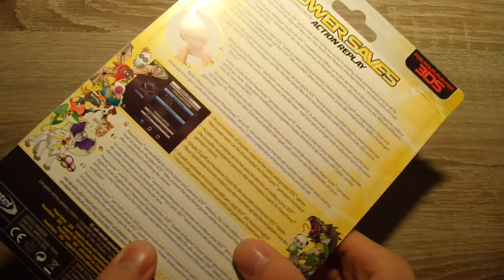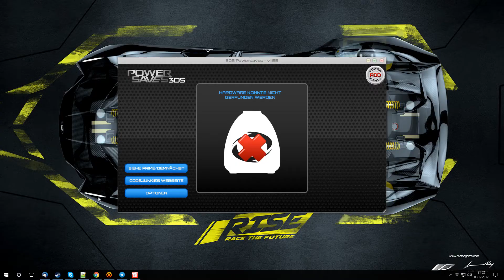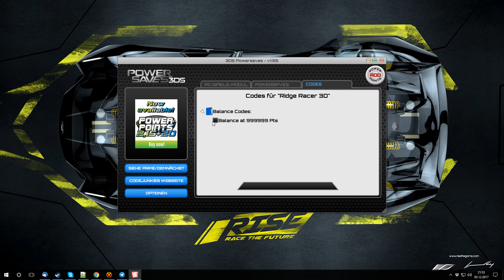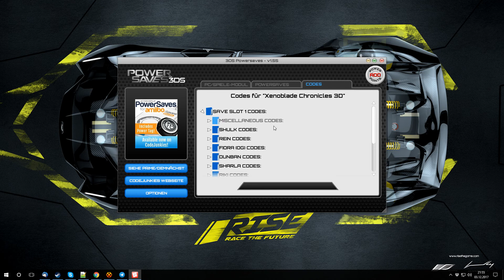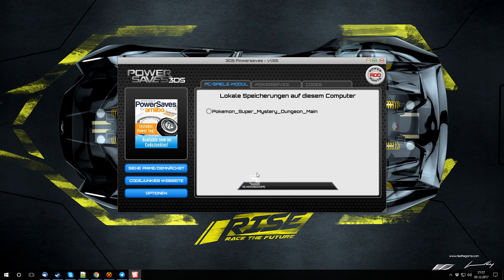Action Replay 3DS Power Saves Review (Datel) [Deutsch|HD]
Heute gibt es ein Review zu einer Art Cheatmodul - dem Action Replay 3DS Power Saves von Datel. Es ist zwar kein Cheatmodul im klassischen Sinne aber immerhin kann man hiermit Speicherstände bearbeiten.